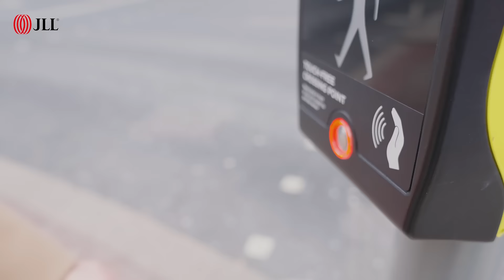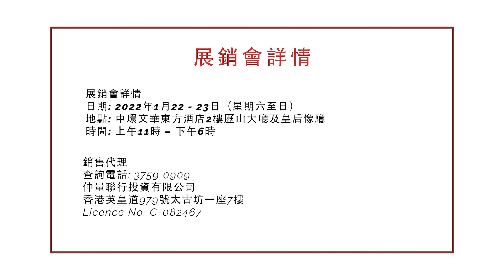Amory Tower, Canary Wharf | Ready for Occupation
Amory Tower takes centre stage in one of the capital’s newest and most exciting living and working environments. Set in a landmark location with Canary Wharf right on your doorstep, Amory Tower raises sophisticated city living to new heights of excellence. Soaring 53 storeys high and standing 182m tall, it offers unparalleled views of one of London’s most dynamic areas.